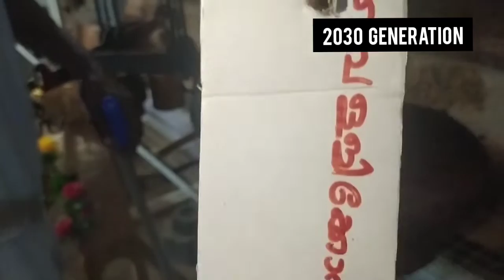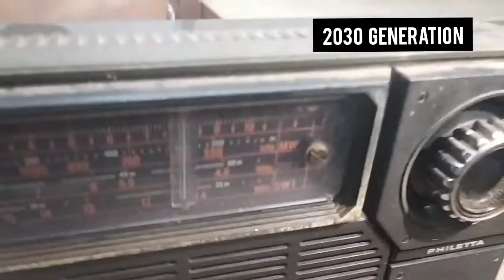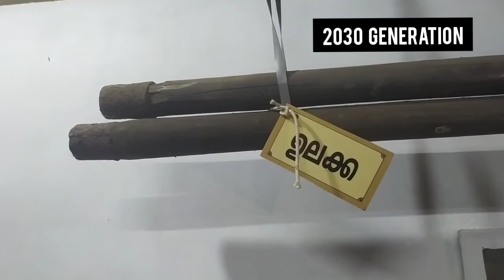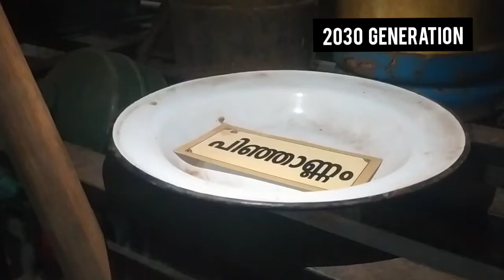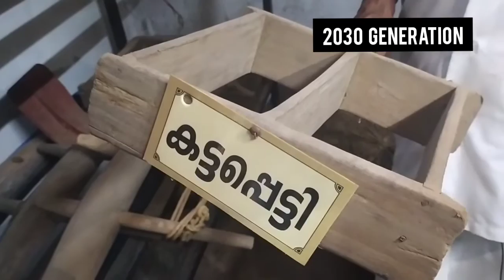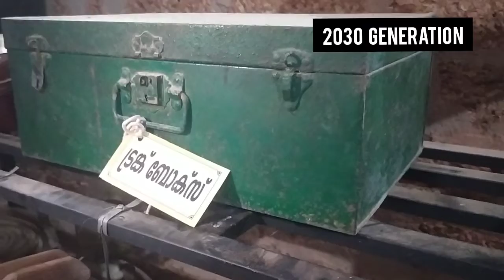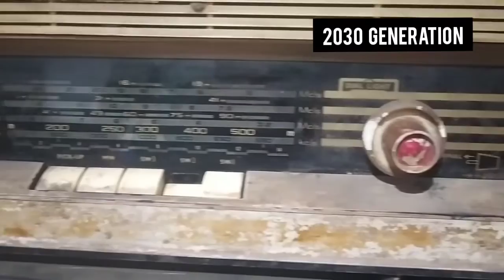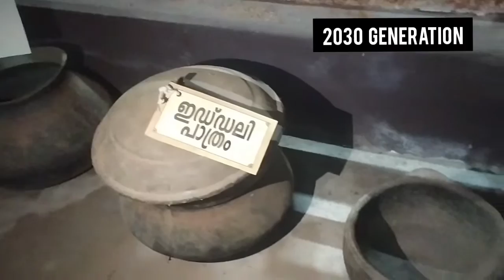ആർക്കും അറിയാത്ത രഹസ്യ മ്യൂസിയം നിലമ്പൂരിൽ..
ആർക്കും അറിയാത്ത സീക്ക്രട്ട് മ്യൂസിയം നിലമ്പൂരിൽ..